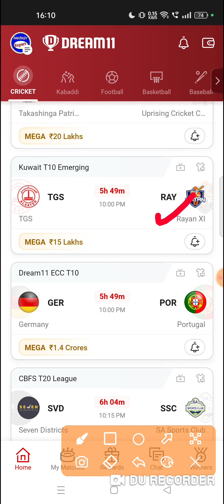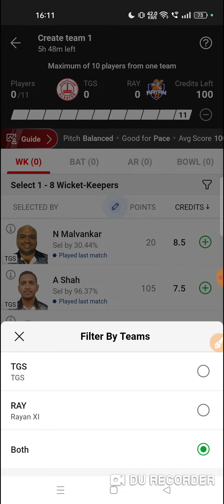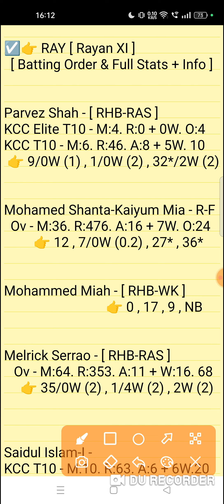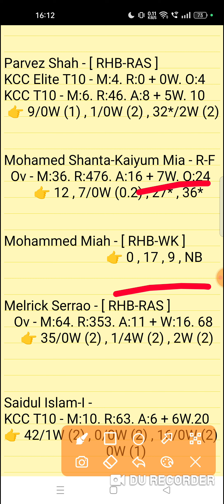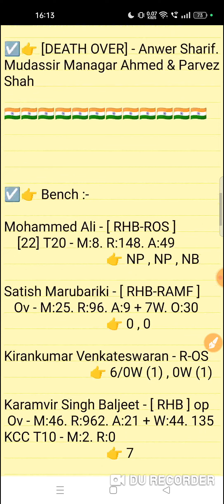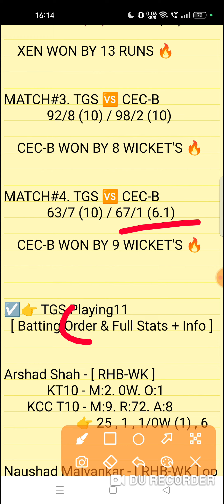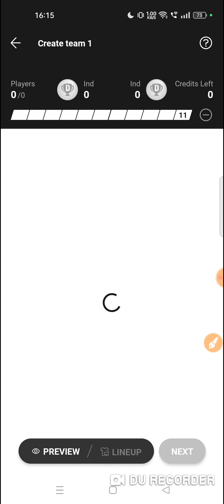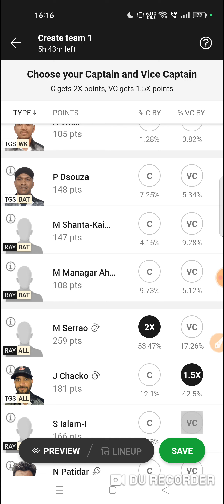tgs vs ray dream11 prediction | tgs vs ray dream11 team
TGS vs Rayan XI 52TH Match Kuwait Challenger Cup T10 League 2023
tgs vs ray match prediction video
TGS vs RAY Dream11 Prediction

1. This analysis is based on my Understanding,knowledge and instinct. While selecting your team, consider the points mentioned and make your own decision.

2. Dream 11 takes great care to comply with all central and state legislation in India to ensure that users are fully protected. Every contest on platform is carefuly designed to comply with applicable statutes and regulations in India. Dream1 constitutes a 'game of mere skir, which makes the Dreamll game exempt from the provisions of the Public Gambling Act, 1867 (PGA) Dreamil is a legitimate business activity protected under Article 19(Dg) of the Constitution of India

3."This Game Invols an element of
    Own Risk"